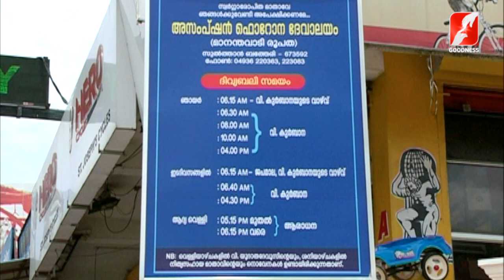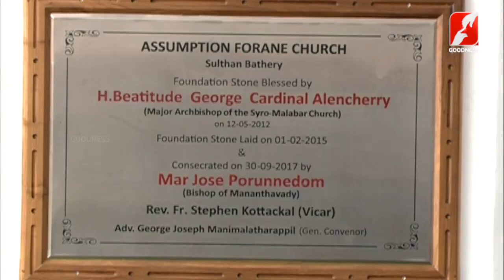ദേവാലയ മണിയും വാങ്ക് വിളിയും ഒരേ സമയം മുഴങ്ങുന്ന നഗരം|Kerala Churches|Church documentry |goodness tv